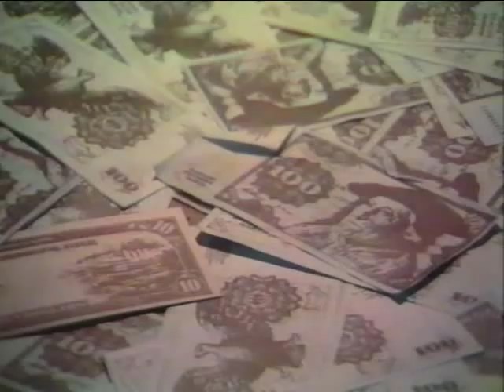Cosa Rosa - (Rosemarie Precht) - Her mit dem Kindergeld!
Rosemarie "Rosa" Precht (* 3. Mai 1952 ; † 31. Januar 1991) war eine deutsche Songschreiberin, Sängerin und Keyboarderin.

Die gelernte Architektin arbeitete einige Zeit in einem Planungsbüro in Berlin. Ihr großes Hobby, dem sie sich mit Leidenschaft widmete, war allerdings die Musik und hier besonders das Keyboard. Ihre erste Band waren die Insisters, von denen sie sich aber schon 1981 wieder trennte, um einem Angebot der erfolgreichen deutschen Sängerin Ulla Meinecke nachzukommen. Rosa war seit 1976 die Freundin von Reinhold Heil, durch den sie in den folgenden Jahren Nina Hagen und alle Spliff-Mitglieder kennenlernte. Spliff-Schlagzeuger Herwig Mitteregger, der 1980 als Ulla Meinekes Produzent fungierte, schlug sie zu Heils Überraschung für Ullas Band vor. Reinhold Heil blieb bis zu Rosas Tod ihr Lebensgefährte.

1982 komponierte Rosa Precht einige Stücke, die sich Reinhold anhörte und daraufhin mit ihr zusammen das Projekt Cosa Rosa startete. Da das ganze ein "Wohnzimmer-Projekt" war, beschlossen sie, für die erste Produktion einer Langspielplatte nur Synthesizer und Rhythmusmaschinen einzusetzen. Traumstation, so der Name der ersten LP, bekam nach dem Erscheinen sehr viele gute Kritiken, der ausgekoppelte Ohrwurm Rosa auf Hawaii schaffte es gleich in die Charts. Da das Projekt eigentlich nie kommerziell geplant war, blieb es auch nur bei einigen TV-Auftritten. Rosa Precht wie auch Reinhold Heil betrachteten ihre Engagements bei Ulla Meinecke und Spliff weiterhin als ihre Hauptaufgabe.

Es folgten noch zwei weitere Alben aus der Feder von Rosa Precht, und die Singles Millionenmal und In meinen Armen wurden kleinere Radiohits. Aus gesundheitlichen Gründen zog sich Rosa dann aber gegen Ende der 1980er Jahre aus dem Showgeschäft zurück. Rosa Precht verstarb am 31. Januar 1991 an Krebs.

Quelle und mehr: Wikipedia